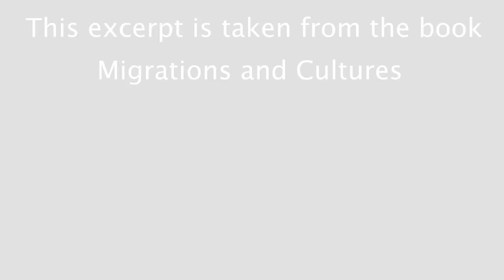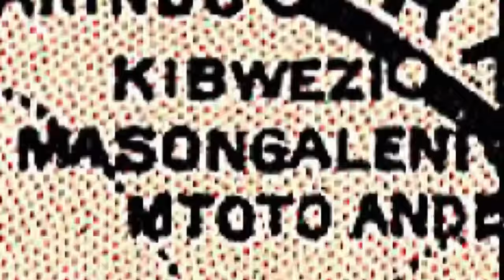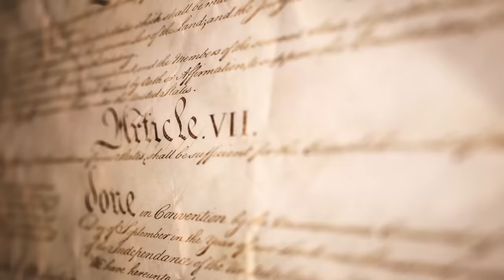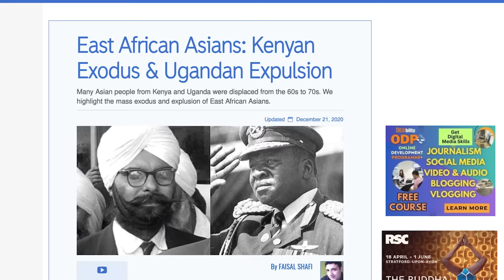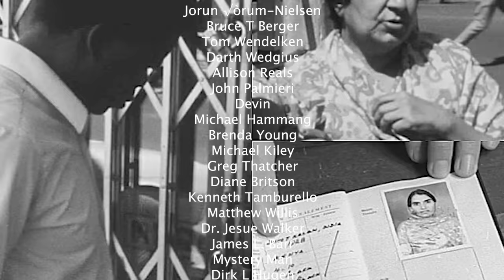Why Indians Developed Kenya and got kicked out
Delve into the fascinating history of Indian migration to East Africa, particularly Kenya, and the profound impact they've had on the region's economic and cultural landscape. Despite constituting only 2% of Kenya's population at their peak in 1962, Indians played an outsized role in shaping urban economies, dominating Nairobi's bustling streets and influencing coastal port cities with their vibrant culture.

Learn how Indians were instrumental in the construction of the East Africa railway, spanning from Mombasa to Uganda, and how they subsequently assumed key roles in the colonial bureaucracy and private sector. From clerks to station masters, from skilled laborers to small-scale retailers, discover how Indians became indispensable contributors to East Africa's development.

- Black Rednecks and white Liberals:
- Intellectuals and society:
- Intellectuals and Race:
- Basic Economics:
- Charter Schools and their enemies:
- Discrimination and Disparities:
- Economic Facts and Falacies:
- The Vision of the Anointed: Self-congratulation as a Basis for Social Policy: